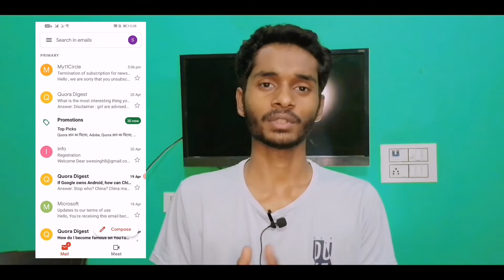Delete Emails Gmail to save Earth🗑️♻️🌍 || Save Earth by Deleting Your Email!! || Proficient Niks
Delete Emails to save Earth || Save Earth by Deleting Your Email!! || Proficient Niks ||

Note:- I was posting many Cringe videos on My channel, for that a big sorry to you guys.
Now, i am Focusing on my content and working hard to give you more informative Videos! (•‿•)
Ignore my Tongue slips And Excent, i hope you got it?
Thank you For That 300 Milestone💓😊

 Tags Related-

Delete Emails to save Earth
Delete gmail
Delete spam email
Delete Emails
Delete emails ftom Bin
Delete waste Email
Delete unused email
Delete Unuseful email
How to delete spam email
How to delete fake email
How to save Earth
Save Earth
free up email storage
how to free up gmail account storage
how to free up Google drive storage

proficientniks ❤️🙏